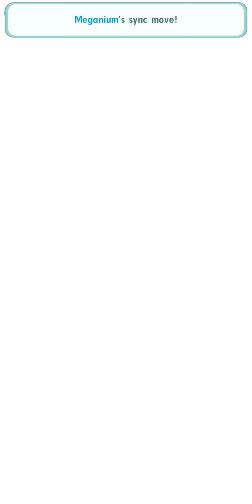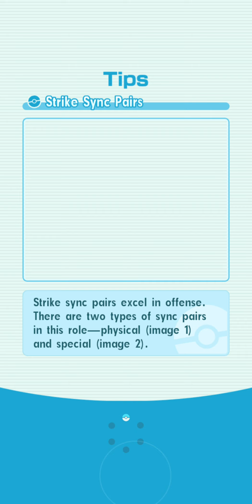Pokémon Masters | NEW Story Event | The Star of the Contest | Every Battle